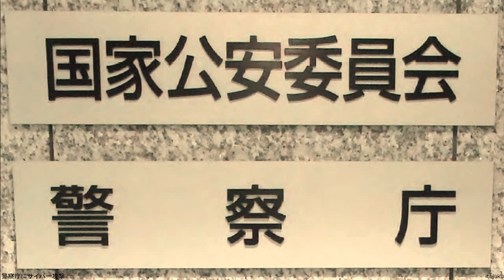警察庁にサイバー攻撃